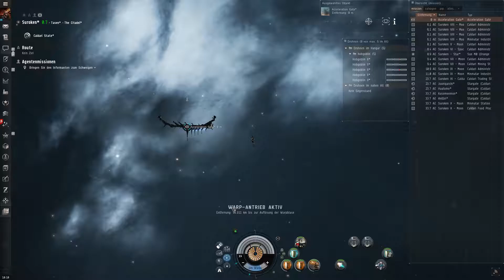Eve Online Mission: Bringen Sie den Informanten zum Schweigen level 3